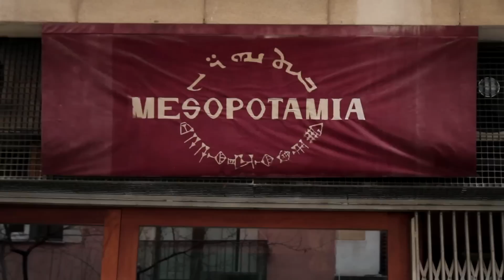Pius_Alibek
Entrevista a Pius Alibek, escriptor i restaurador iraquià. Projecte 10th.